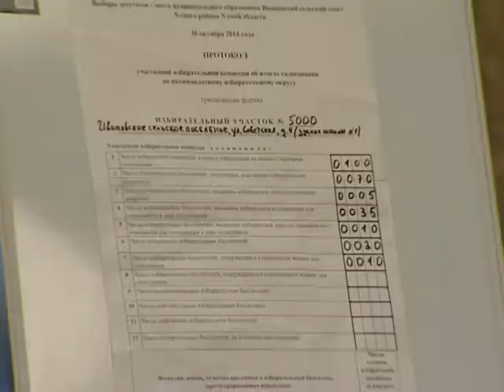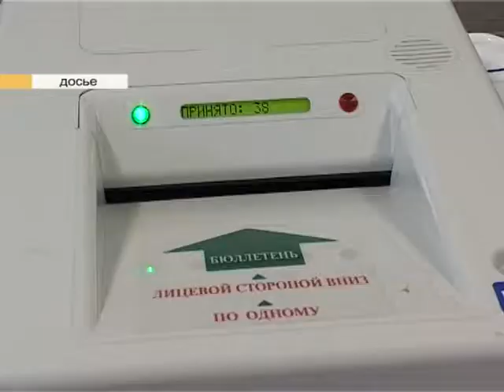В Сочи завершился семинар ЦИК Новости 24 Сочи Эфкате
В двухдневном совещании приняли участие председатели 85 избиркомов России. Во второй день форума в Красной Поляне прошла деловая игра. Представители избирательных комиссий отрабатывали внештатные ситуации.

В урне для голосования оказалось больше бюллетеней, чем пришедших на участок избирателей, а часть бланков вовсе фальшивая. Как вести себя во внештатных ситуациях — отрабатывали во время деловой игры. Её темой стал подсчет голосов на избирательных участках. В большой обучающей игре приняли участие более ста представителей избиркомов со всей страны.

Сочи. Новости.
Телеканал Эфкате.